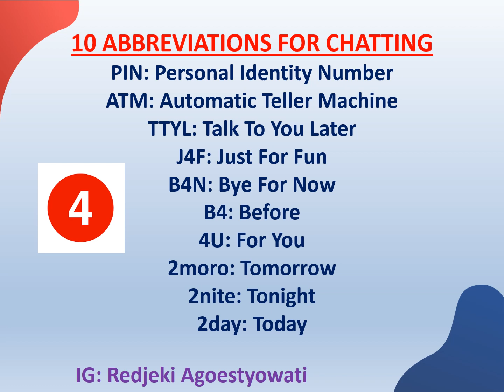10 Abbreviations for chatting #4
10 Abbreviations for chatting #4